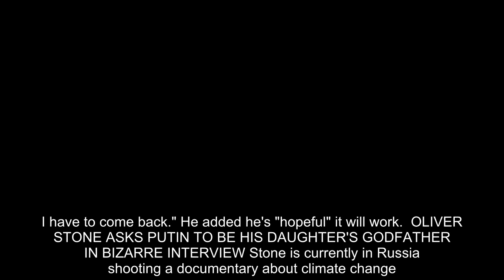The filmmaker said he needs to get a second shot in about 45 days.